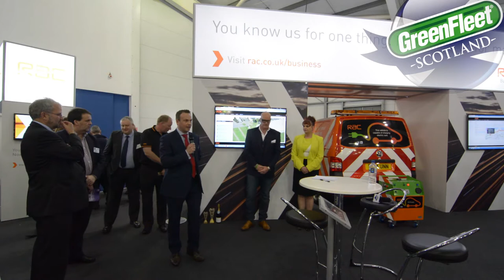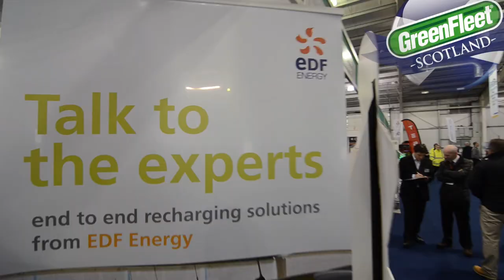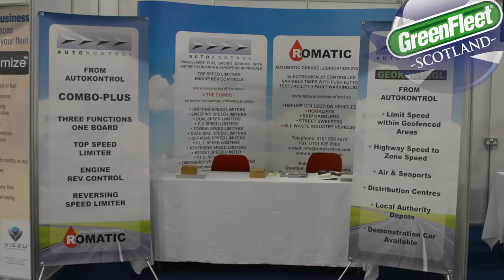GreenFleet Scotland 2014 | The Fleet Event for Scotland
The only fleet event in Scotland where you get to drive!